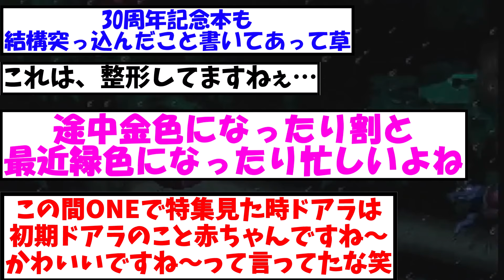【衝撃】30年前のドアラがやばすぎる 現在と比べて……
仕方ないよ

※情報提供　のもとけさん
※Twitterから
引用元

・もち子
・NO.7